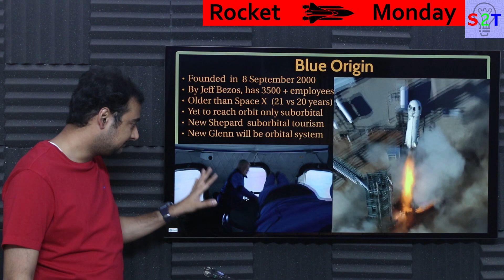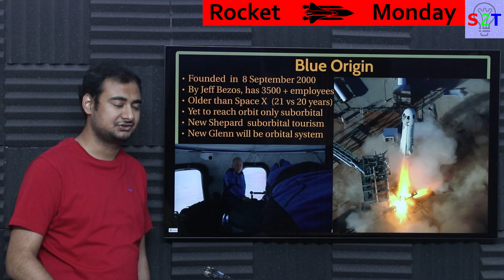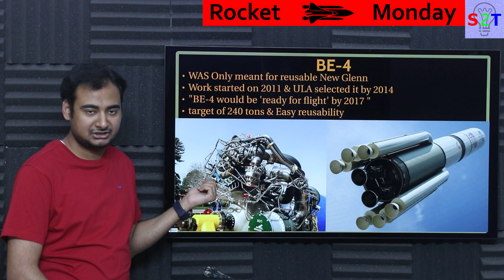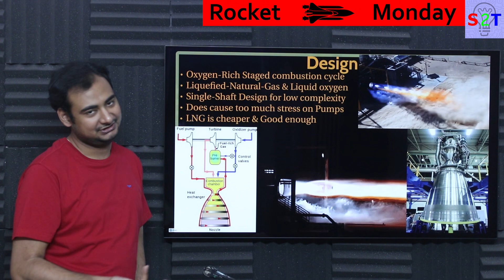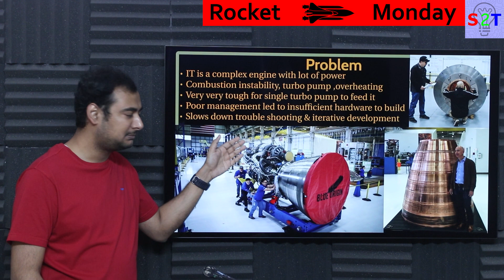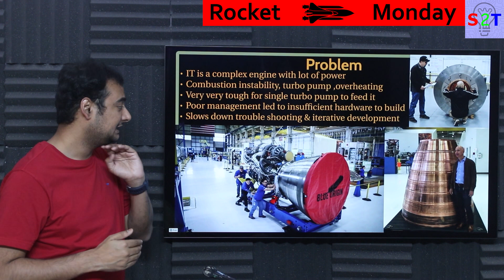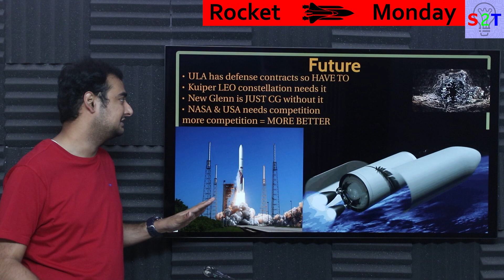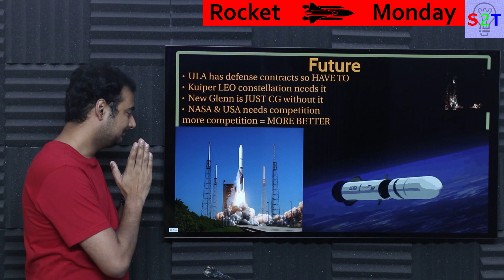Blue Engine 4 {BE 4} Explained In HINDI {Rocket Monday}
00:00 Intro
00:13 Blue origin
02:41 Be-4
04:10 Design
08:02 Problem
13:20 Future
17:27 Thanks